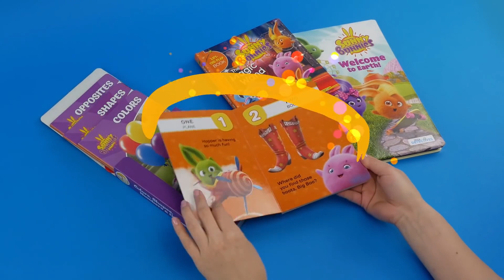New Golden Friend | SUNNY BUNNIES | Cartoni animati per bambini | WildBrain in Italiano